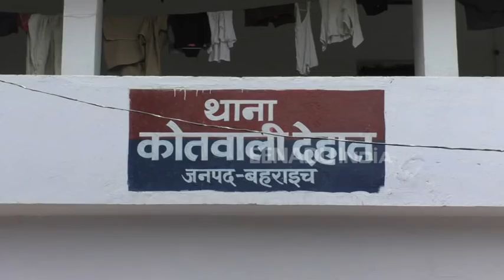बदमाशों ने भरे बाजार में युवक पर बरसाई गोलियां, घायल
बहराइच: कोतवाली देहात क्षेत्र के अकबरपुरा नई बस्ती में भूमि विवाद के चलते दबंग सरे आम युवक को गोली मारकर फरार हो गए. युवक को उपचार के लिए जिला अस्पताल में भर्ती कराया गया है.